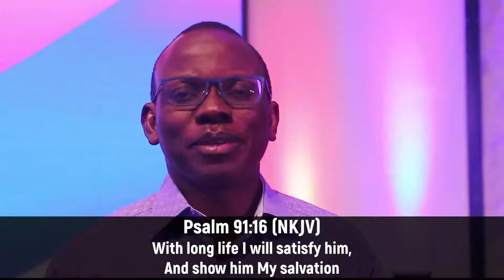DDRxS21E06: Dwell in the Secret Place: Satisfaction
Humans aren't easily satisfied, we always want more! But we need to realize that true satisfaction comes from God

Stay in Touch with Us!